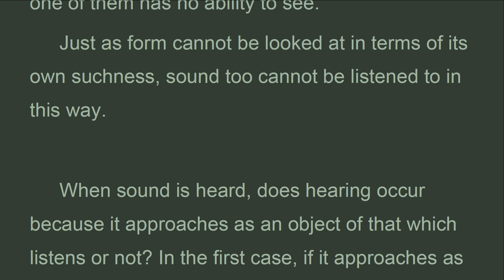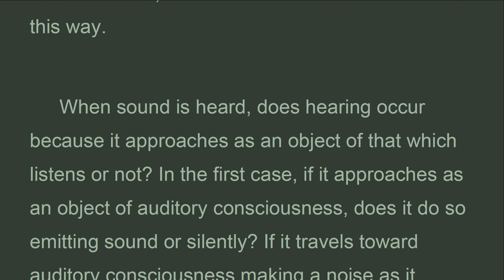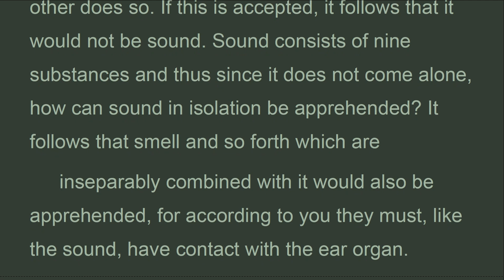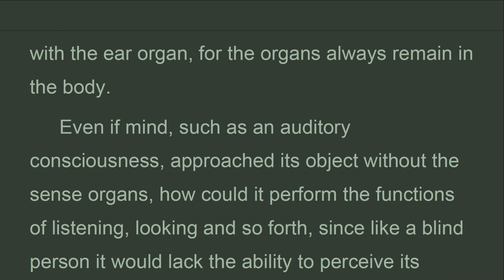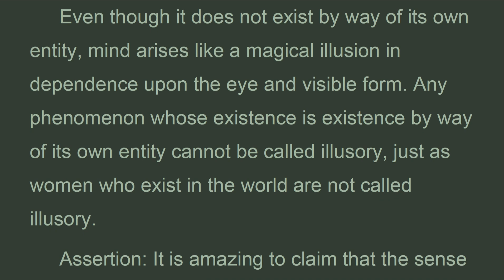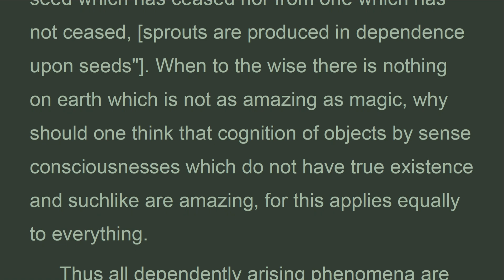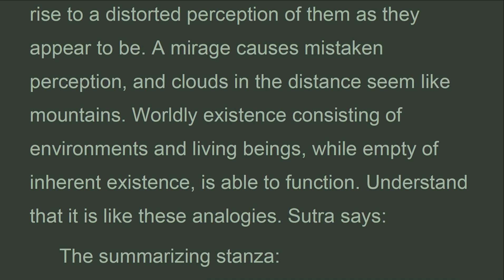FHMWy_13C_Chapter XIII Refuting Truly Existent Sense, Four Hundred Stanza , Gyel-tsap (May 2022)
Thus all dependently arising phenomena are like the ring formed by a firebrand which is whirled quickly. Though the woman created through meditative stabilization and the dream body do not have true existence, they act as causes for erroneous attachment to the self. Although the illusory maiden conjured by a magician does not have true existence, she confuses the mind. Similarly the moon in the water, mists and echoes resounding from mountain clefts and caves give rise to a distorted perception of them as they appear to be. A mirage causes mistaken perception, and clouds in the distance seem like mountains. Worldly existence consisting of environments and living beings, while empty of inherent existence, is able to function. Understand that it is like these analogies. Sutra says:
 The summarizing stanza:
 This is the thirteenth chapter of the Four Hundred on the Yogic Deeds, showing how to meditate on the refutation of sense organs and objects.

FHMWy

Aryadeva's.
 Four Hundred Stanzas.
 on the Middle Way.
 with Commentary by Gyel-tsap.
Chapter XIII Refuting Truly Existent Sense Organs and Objects